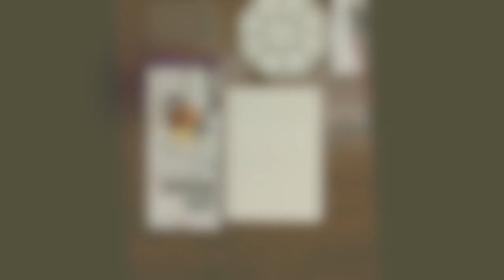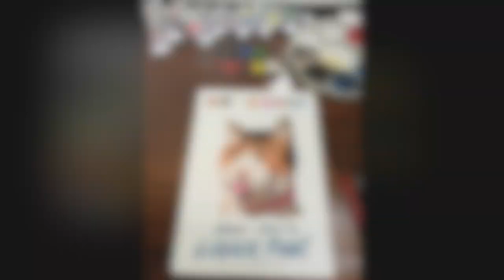EP.12 : มาลองสี Gouache ใหม่กัน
แกะกล่องสี Gouache ใหม่กัน
(ทดลองวาดแมวตั้งแต่ต้นจนจบ)
Unbox and Test a Gouache

วีดีโอนี้จัดทำขึ้นสำหรับผู้ที่สนใจสีกวอช

จะได้เห็นคุณสมบัติและการใช้งาน

ตั้งแต่แกะกล่องบีบสี เริ่มวาด

และลงสีจนเสร็จ ภายใน 9 นาที

ข้อดีสำหรับการใช้สีกวอช

1. เหมาะสำหรับมือใหม่

เพราะการควบคุมสีและพู่กันทำได้ง่ายแม้ไม่เคยวาดอะไรมาก่อน

2. สัมผัสตอนระบายดีมาก ระบายเรียบได้ง่าย สนุก

3. ผสมสีง่าย (ผลตอนระบายกับตอนผสมในจานสีตรงกัน)

โดยเฉพาะกลุ่มสีพาสเทล เพราะผสมขาวได้

4. ที่สำคัญคือเมื่อผิดแล้วทับได้ ลงสีอ่อนทับสีเข้มได้

เพิ่มไอเดียเรื่องการลงสีให้หลากหลายขึ้น

5. ง่ายต่อการลงทับ ทำให้เกิดมิติง่าย สนุก แต่งเติมได้

“สีกวอชง่ายและสนุกกว่าที่คิด”